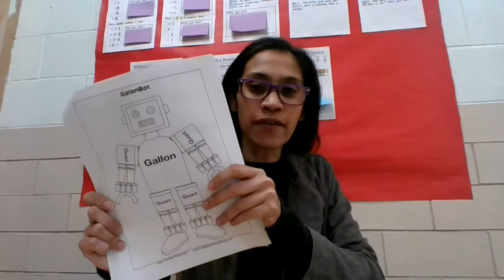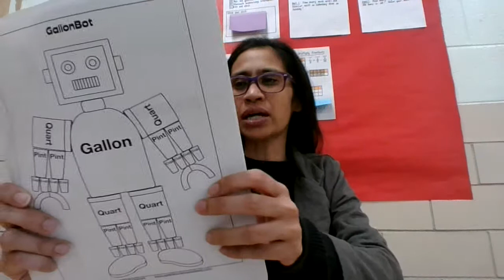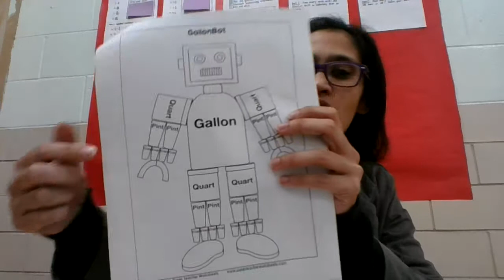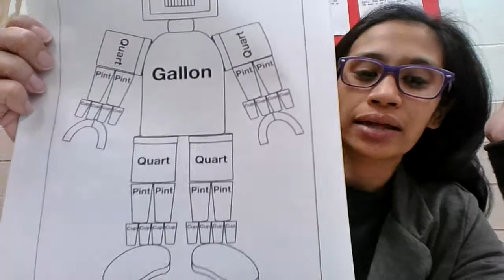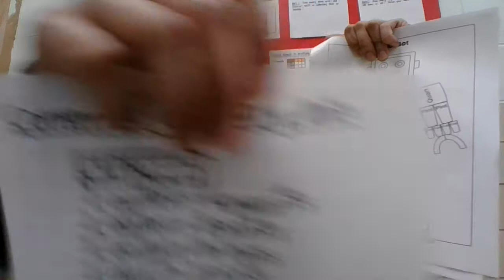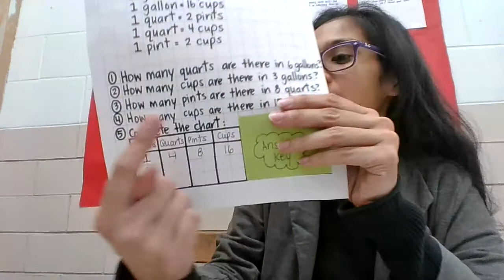Converting Customary Units of Measure (Capacity)